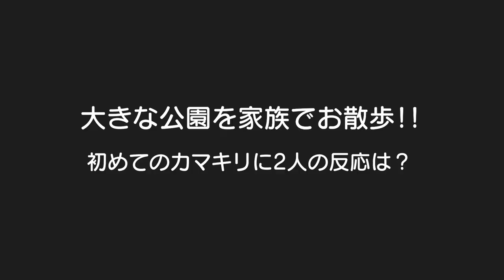公園でカマキリと遊ぶ！2人は怖がる？触っちゃう？男女双子生後2歳0ヶ月Mix twins play with a mantis in a park【プレゼント紹介】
二卵性男女双子赤ちゃん生後2歳0ヶ月（736日）休日朝から家族で大きな公園に！そこでカマキリが！！2人は怖がるかな？それとも触っちゃう？？パパ似かママ似どっちになるかな？